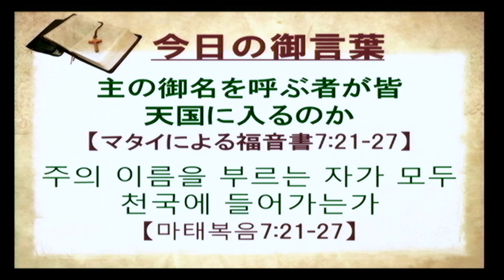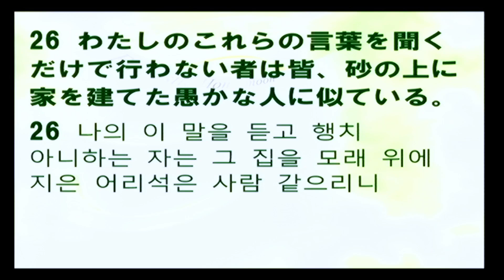2022-05-22 主の御名を呼ぶ者が皆天国に入るのか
題目：主の御名を呼ぶ者が皆天国に入るのか
本文：マタイによる福音書 7:21-27

제목: 주의 이름을 부르는 자가 모두 천국에 들어가는가